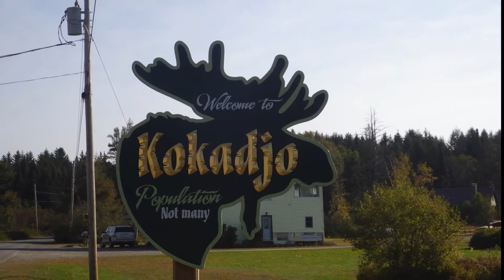Maine Fall Fly Fishing-Brook Trout and Landlocked Salmon!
We fish streamers for big salmon and brook trout and catch some amazing fish! Check out the blog for more fishing action @ aacfishing.blogspot.com!